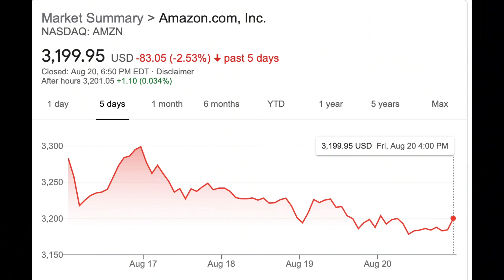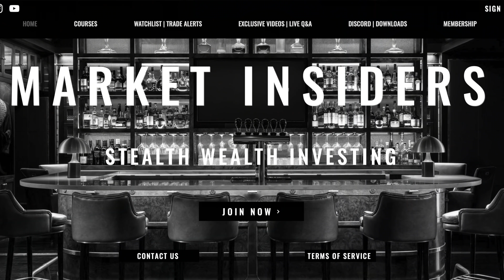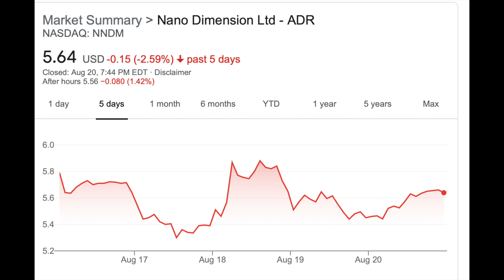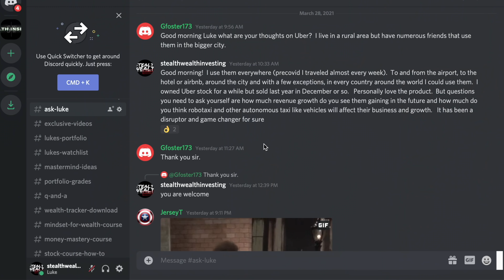ALL-IN ON THESE & UP HUGE!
► Link to the Market Insiders Private Group!  SPECIAL ONE-TIME PRICING FOR EARLY MEMBERS!